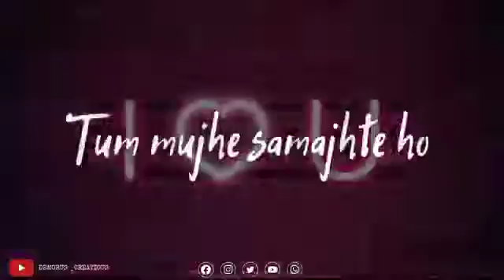18 October 2020(3)